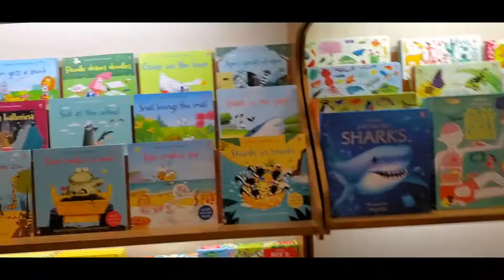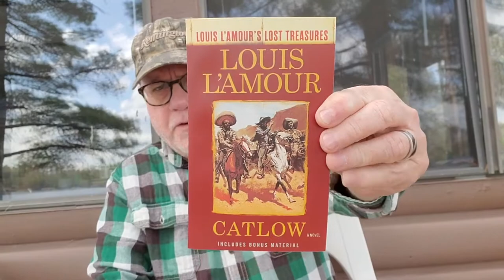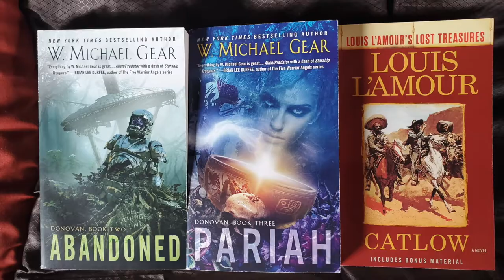Visiting The Shade Tree Bookstore in Minocqua!